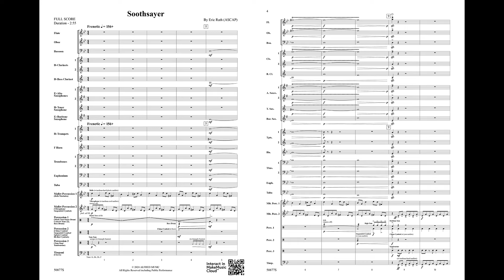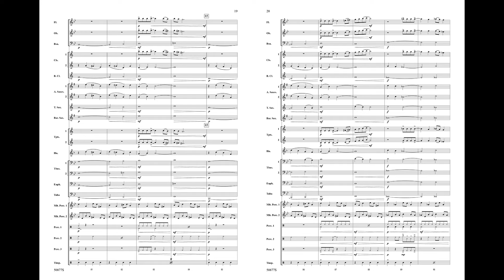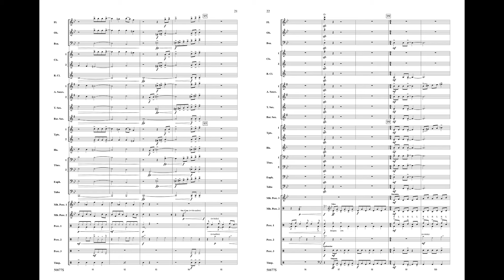Soothsayer, by Eric Rath – Score & Sound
Soothsayer
By Eric Rath
00-50877
Young Symphonic
Grade: 3
Soothsayer, by Eric Rath, is a study in contrast and mood. Music with a mystical and otherworldly tone portrays a soothsayer--an oracle, fortune teller, or diviner. Mostly in 3/4 time and primarily built on the octatonic scale (half and whole steps alternating), the percussionists also get to have a heyday with this one. Students not only get to show off their technical side but work to develop smooth, flowing lines and a maturity to balance the most important part at any given moment. Enjoy the ride! (2:55)